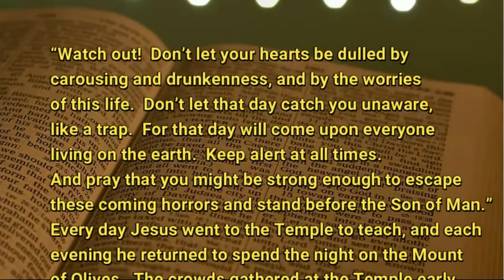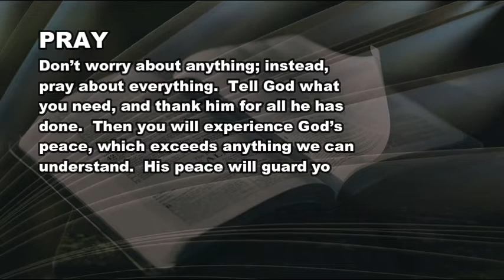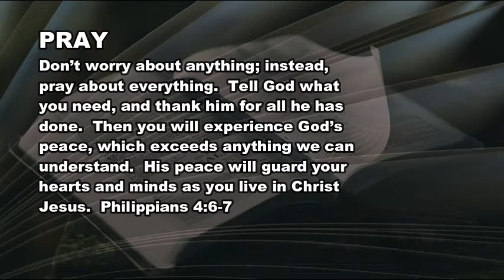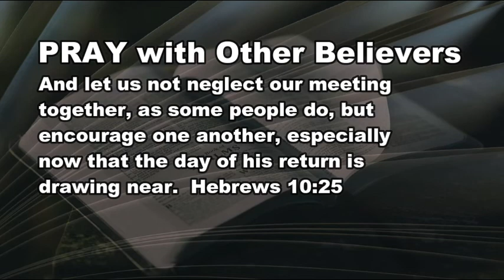12 2 20 Keeping the Lights On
How do you keep from stumbling. spiritually?